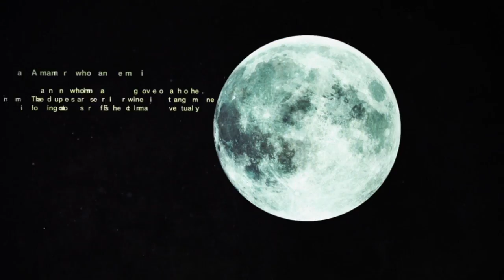[Thundard] Killer Is Dead (PC) part 07